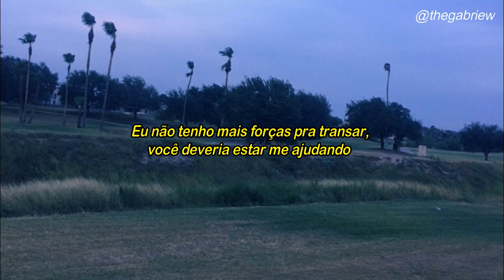the 1975 - ugh [tradução/legendado]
[letra]

Hey boy, stop pacing 'round the room
Using other people's faces as a mirror for you
I know your lungs need filling
Since your gums have lost their feeling
But don't say you're giving it up again
And do you have a card?
My irregular heart beat is starting to compact itself
He's just a simple diabetic that prevents the empathetic
From being just and giving it up
And you're the only thing that's going on in my mind
Taking over my life a second time
I don't have the capacity for fucking
You're meant to be helping me
When I said I liked it better without my money, I lied
It took a little while to recognize that I
I'm not giving it up again
This conversation's not about reciprocation no more
But I'm gon' wait until you finish so I can talk some more
About me and my things, my car, my living
And how I'm giving it up, giving it up again
It took a little while to recognize
That I, I'm not giving it up again
Oh, the kick won't last for long
But the song only lasts three minutes
I think I've lost my phone so won't you call it up for me?
The kick won't last for long
And I know it's wrong
But give me one
I'm not giving it up
I'm not giving it up, giving it up

O canal Daydream não tem nenhum direito de imagem, áudio ou vídeo apresentado no vídeo acima, apenas tenho direito à tradução e legenda do mesmo.